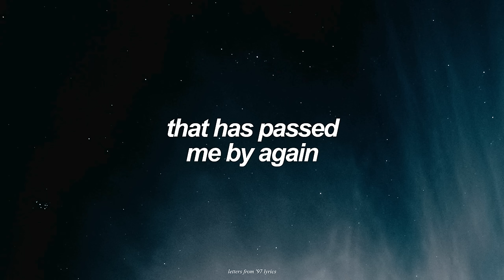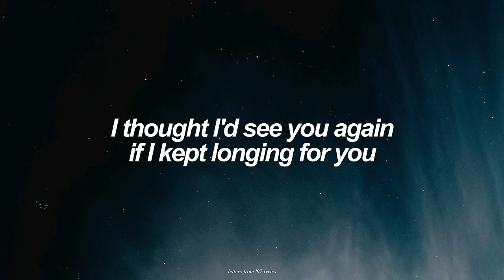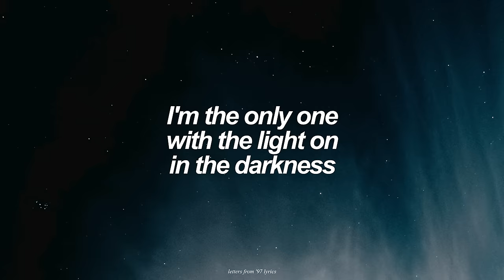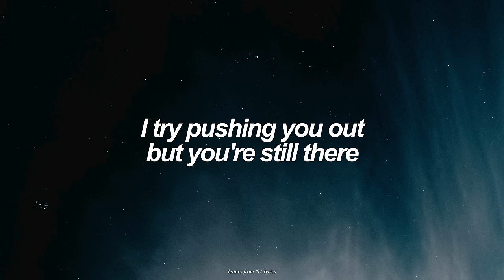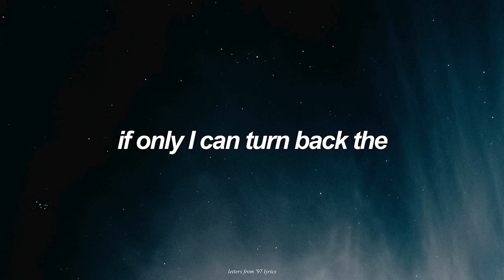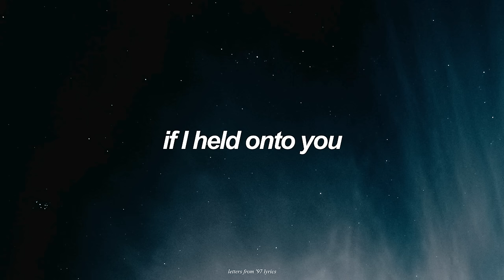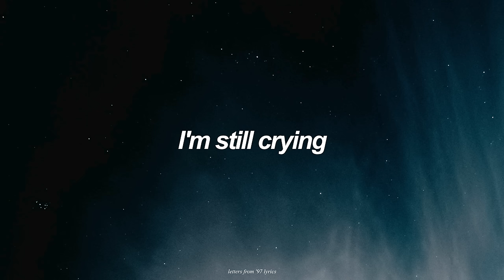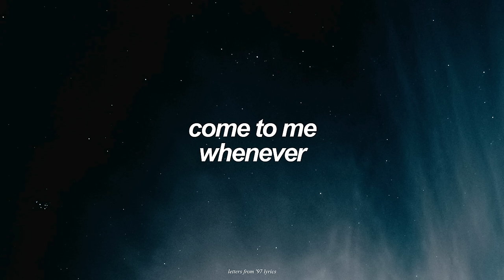Once Again (English) Lyrics | Mad Clown feat. Kim Na Young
Music in the video :
𝅍 Once Again by Mad Clown (매드클라운) feat. Kim Na Young (김나영)
𝅍 Descendants of the Sun | OST #5 | 17.03.16

Transcribed Lyrics (as appears in the video)

I’m standing in front of destiny
That has passed me by again
Was it a dream that we couldn’t wake from?
You’re getting farther away
And I couldn’t tell you
Not even once

Deep inside my heart
Don’t let me cry

You’re a dream that’ll disappear once I touch you
Like snow that melts
When I missed you
I became you
I didn’t hold onto you
Because I thought you’d come back
I thought I’d see you again if I kept longing for you
The start and end of my feverish feelings
I’m standing at the start and end

Like an emergency light
I’m the only one with the light on in the darkness
No matter how much I think about it
The answer is you
But I’m writing the wrong answer in my heart
I try pushing you out but you’re still there
And now you’re inside my dreams

Be without you
Anymore

I thought hard but I don’t know
How to live without you

Be without you
Anymore

Not even once

If only I can go back for one day
If only I can live that day
If only I can turn back the
Words and actions that hurt you
If only I can make you
Less lonely and hug you tight
If only that day I crazily regret
Is given to me once more
I would never let go of your hand again
I only need you to beautifully bloom
I’ll be a thorn for you
Why didn’t I know back then?
If I held onto you
Would things be different?
It’s you anyway for me
Even if I leave you
It’s you anyway

Be without you
Anymore

Be without you
Anymore

My heart

I’m still crying
I’m waiting right here
Until my heart gets exhausted
Come to me whenever

Video created by Letters from '97 💌